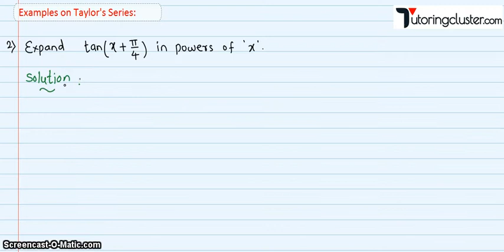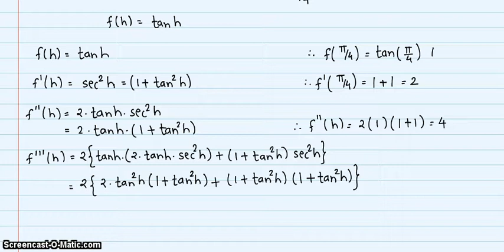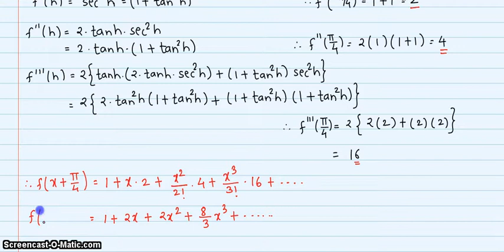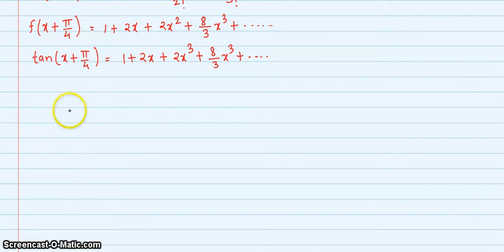Taylor Series| Engineering Mathematics I | SPPU | First year Engineering| Example 2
L3 | Taylor Series| Example 2

In this video we will discuss about the following:
1. How to expand a given function using taylor's series ?
2. Forms of taylor's series